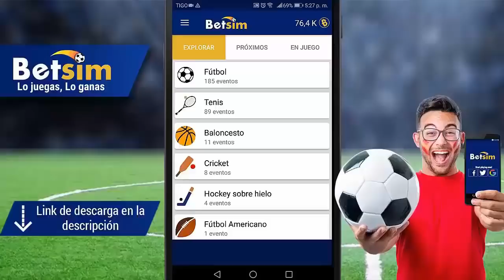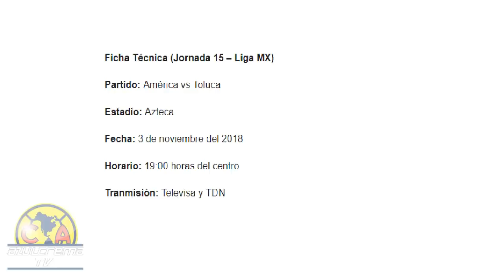HENRY MARTÍN TITULAR | ¿ADIÓS CECILIO? | PREVIO VS TOLUCA